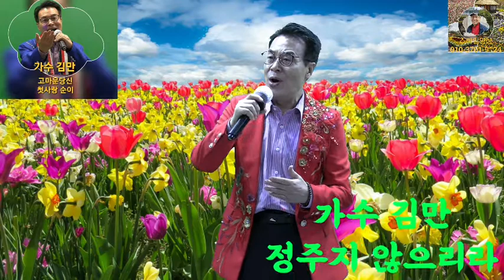가수 김만& 정주지 않으리라(원곡 김승덕) &스마일영상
스마일영상은 가수 여러분의 대박을 기원합니다.
가수 김만을 많이 사랑해주세요.

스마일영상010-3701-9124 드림